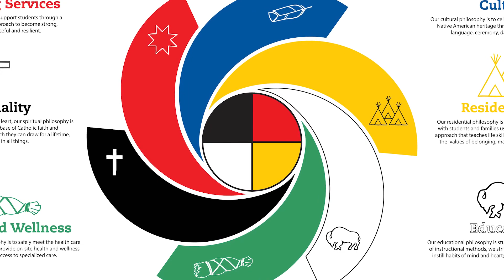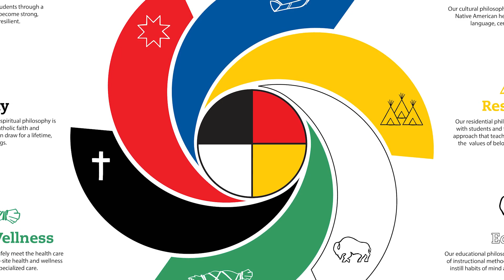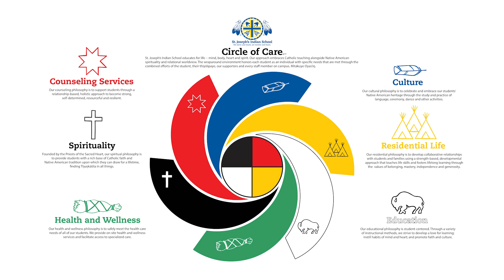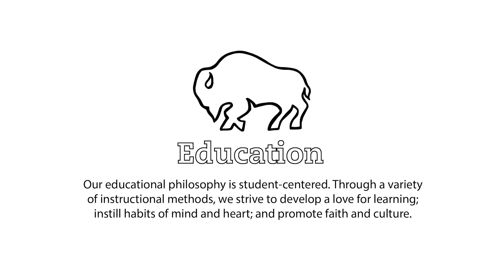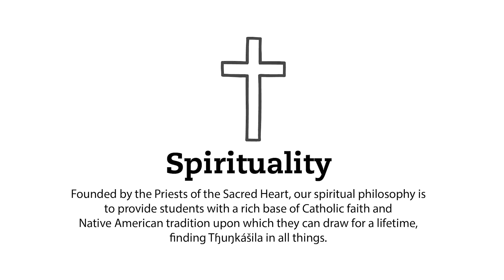Season 3, Episode 8 - Innovative Care Delivery: The Circle of Care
What is a wraparound environment? Why does it matter?

St. Joseph's Indian School's Executive Director of Child Services Jennifer Renner-Meyer discusses the "Circle of Care," our approach to student care. Learn about this practical and comprehensive concept.